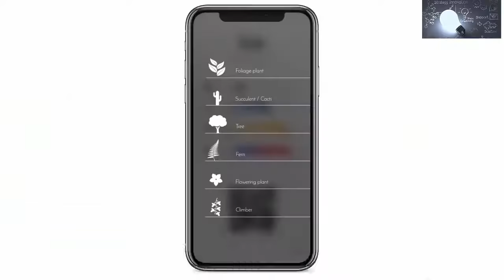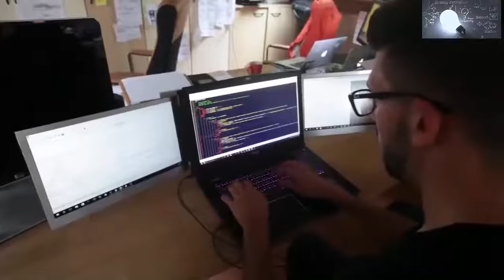TOP COOL INVENTIONS YOU NEED TO SEE 2020 2 Reviews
1.LUA

2.convercycle bike:

3.Power Knee Stabilizer Pads - Strong Lifting Power:

4.MAGBULB:

5.LE SLIDE :

6.IVATION BED:

      leave us a message ( kateclinton111 @ gmail com ) so we can